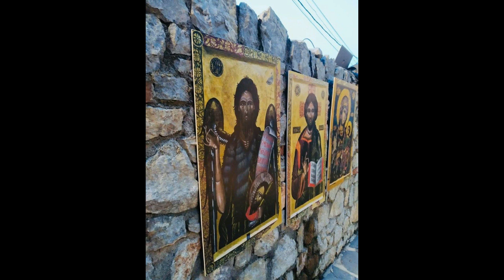Отварање на 10.ФНК „Преображење“ - Вевчани и изложба „1000 години Бигорски манастир“